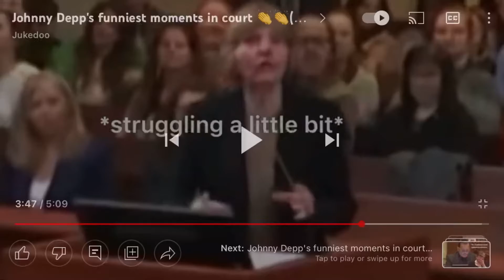Depp and amber’s trial in a nutshell